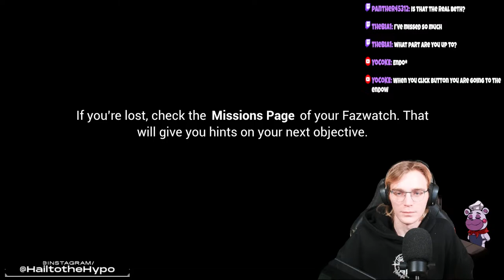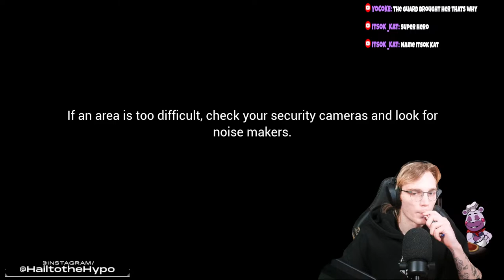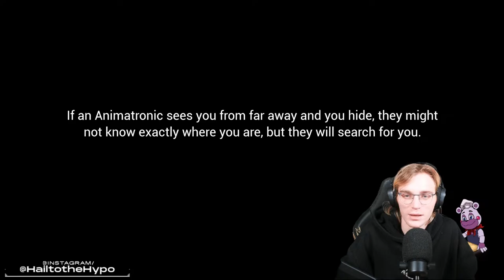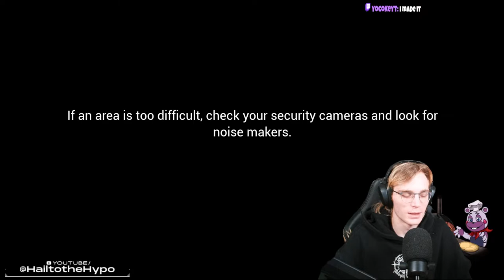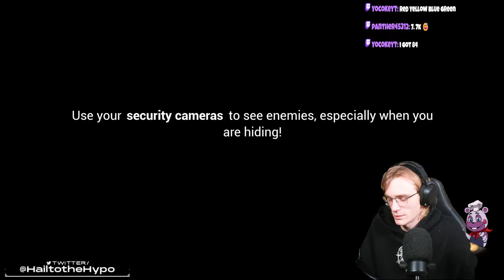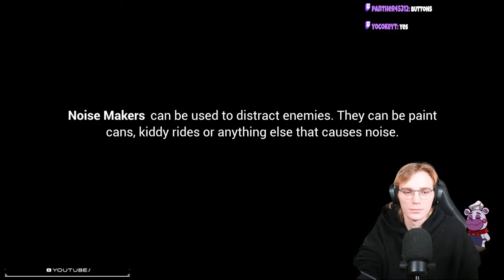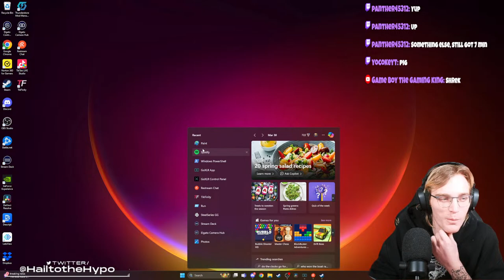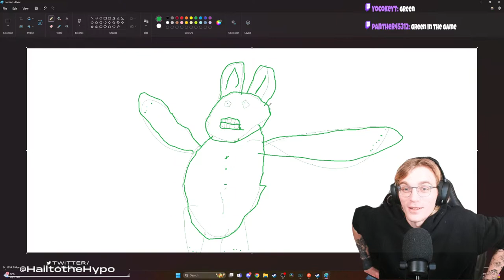FNAF Security Breach: Unveiling the Nightmares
Dive into the terrifying world of FNAF Security Breach and uncover the nightmares that await you! This indie horror game will keep you on the edge of your seat.

the setup I use to stream
webcam (amazon)
mouse (amazon)
keyboard (amazon)
mic (amazon)
sound board (amazon)
stream deck (amazon)
mount (amazon)